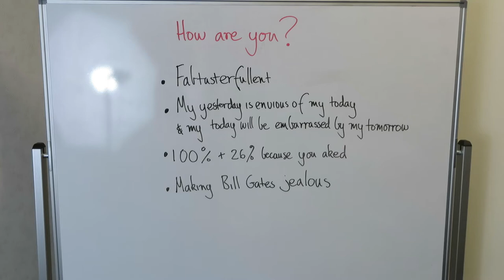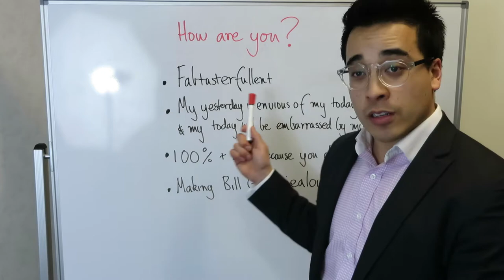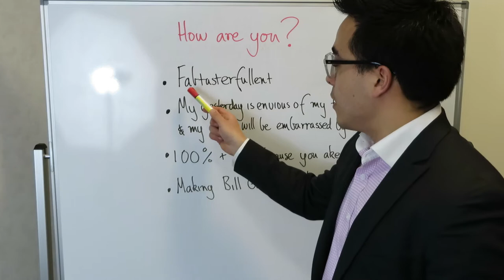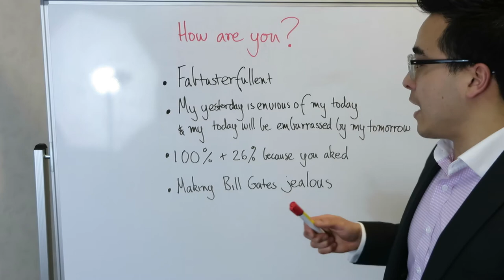"How Are You?" - Michael Choi - Real Estate Training